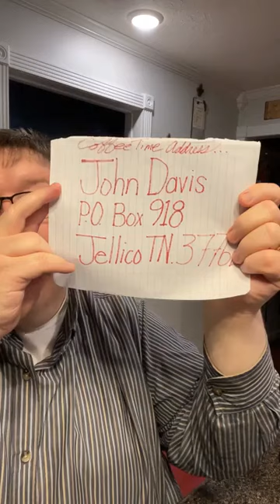How to make Cornbread in the microwave | Delicious Microwave Cornbread | Ungodly Microwave Cornbread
All videos, images, and general content published by “Coffee Time with John and Momma” are the sole property of the Page Administrator, John Davis. The videos/images/general content cannot be reproduced, in any way, without his authorization.  Videos Is Make Video For Coffee Lover's . ❤